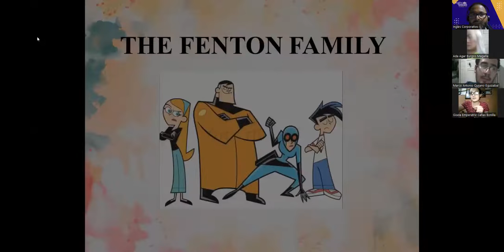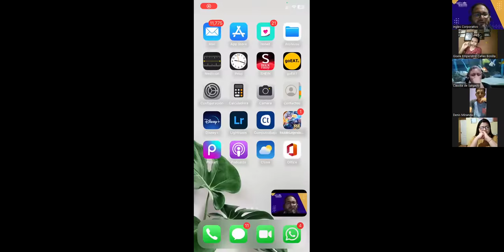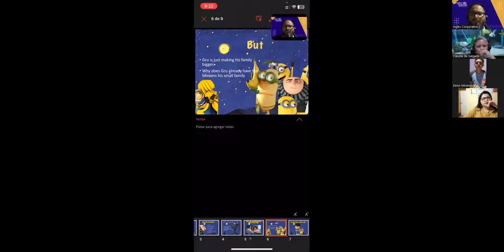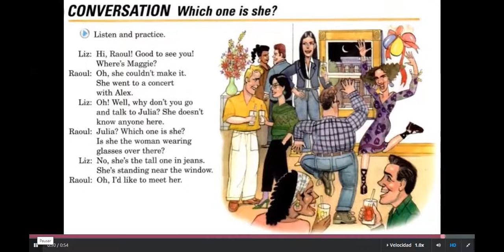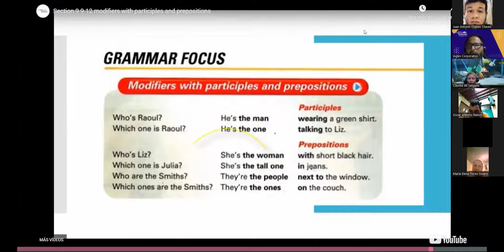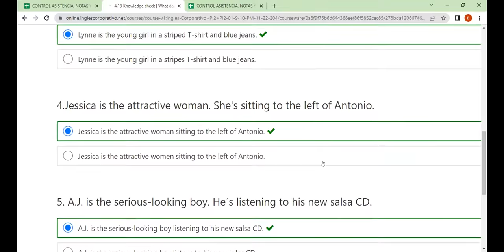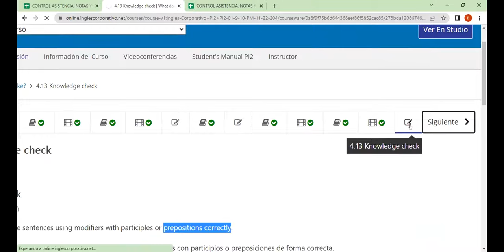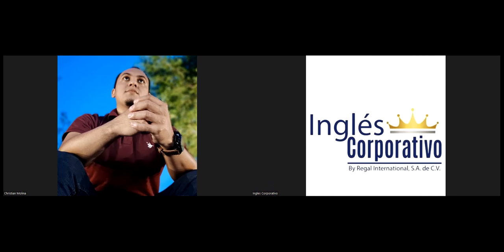Inglés Corporativo-FECHA-1-12-2022 TEMA: Modifiers With Participles And Prepositions